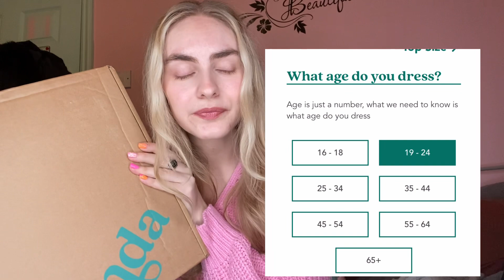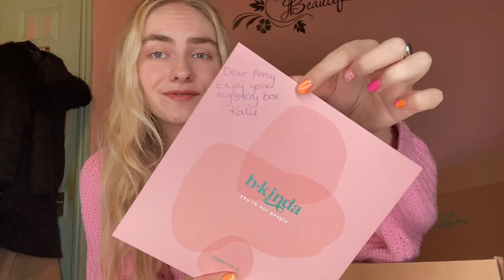Bkinda SECONDHAND CLOTHING MYSTERY BOX 👗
This was NOT Gifted believe it or not 🤣 I’m just very complimentary as I love things like this! the fact the money goes to charity makes it even better ❤️

Please let me know what's in yours if you get one 😊